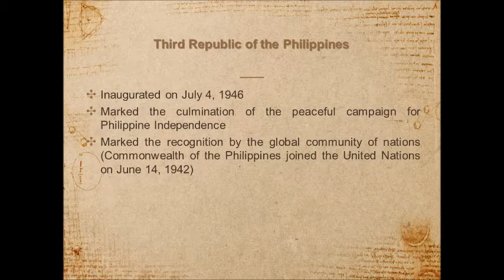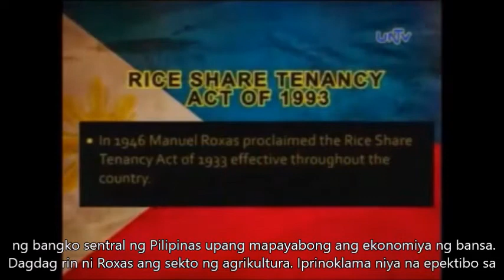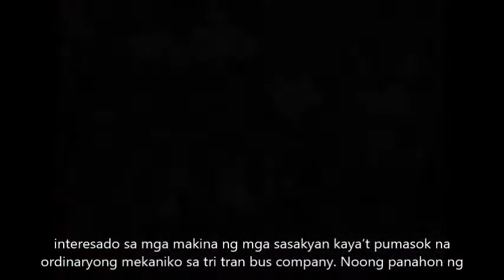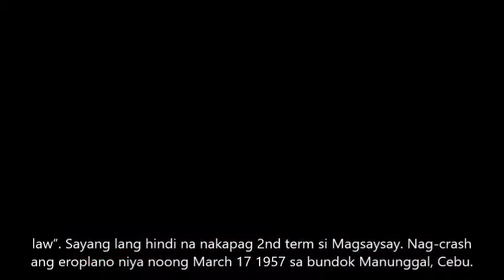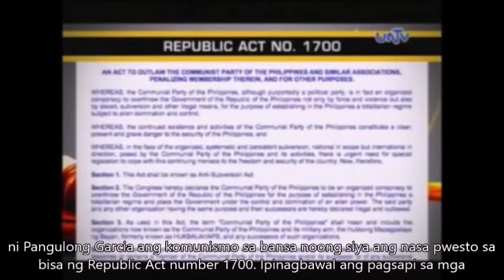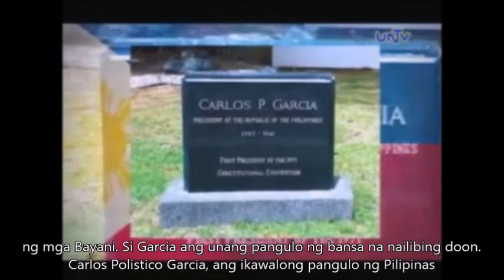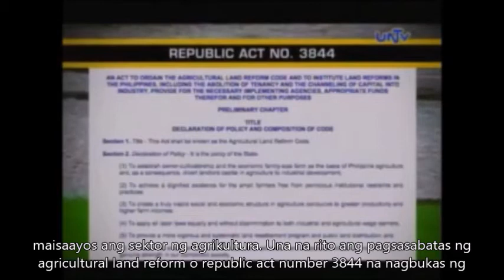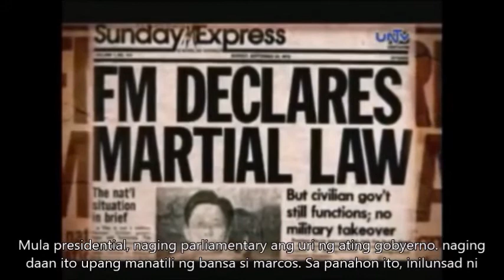Third Republic of the Philippines - SS14 - Group 6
Members:
Angeles, Archturus
Bundoc, Alan Mark
Sumera, Jonas,
Rabino, Coleen Cortez